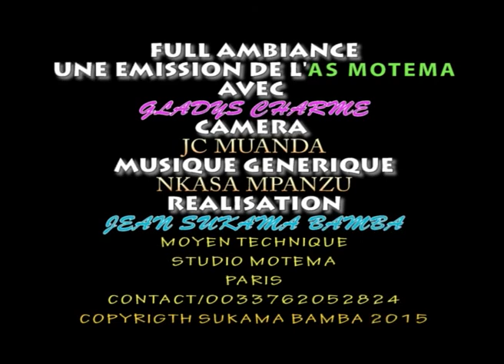BA COMEDIEN BA FELICITE LEOPARD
Gianny fayi,Alisala.MOLAYI.GODE FLORA.GUY MUYA ET LES AUTRES...